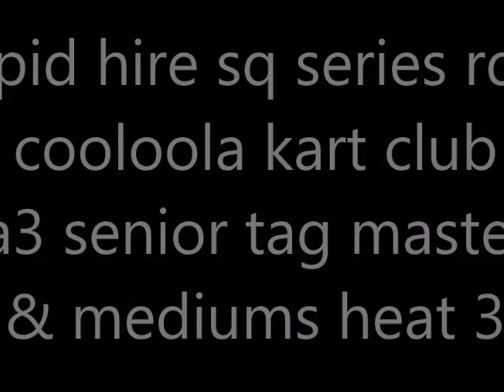rapid hire sq series rd 1 ka3 senior tag masters & mediums heat 3